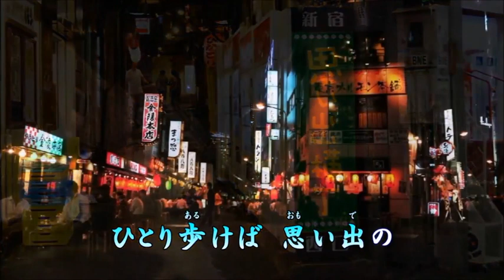みれん酒 冠二郎 cover 健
「みれん酒」作詞 三浦康照　作曲 市川昭介　歌 冠二郎さん..唄ってみました...動画は｢飛騨葵｣さんからお借りしました..有難うございます...